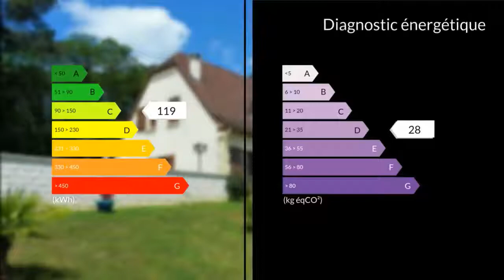A vendre - Maison/villa - Saint-Geniès (24590) - 8 pièces - 192m²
Je vous propose cette belle demeure contemporaine de 8 pièces réparties sur 3 niveaux. Pénétrons par le sous-sol pour découvrir un garage de 45m2 et une buanderie avec adoucisseur de 20m2. Ce trouve également à ce niveau une chambre avec salle d'eau et WC indépendant.Poursuivons par le RDC ou une entrée distribue un séjour salle à manger de 37.5m2 avec insert et une cuisine équipée avec cellier. Une chambre de 16m2 avec salle d'eau, un bureau et un WC séparé complètent l'ensemble. Dirigeons nous au 1er étage sur un palier pour découvrir une suite parentale de 31m2 avec salle de bain, une chambre de 12m2, une 3ème chambre de 18 m2 prête à recevoir les enfants.Une salle d'eau avec WC termine la visite.Retour à l'extérieur pour se projeter au bord de la piscine de 4m x 8m et profiter du pool-house avec cuisine, WC et barbecueUn abris pour 3 voitures de 60m2 dans un parc de 2500m2 clôturé(portail électrique) font de cette maison un ensemble à voir sans tarder. .M. Régis LEROY 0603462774 / 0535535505poste2416 Agent commercial indépendant du réseau national clairimmo Maxihome N° RSAC : 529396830 - Ville du greffe : RSAC CAHORS